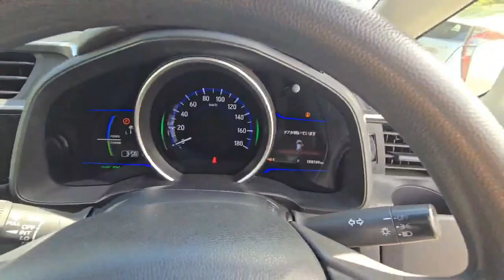Honda Jazz/Fit 1.5 Hybrid 2014(14) Automatic 5dr 5 Seat ULEZ Free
For Price and Details here is the link of this car